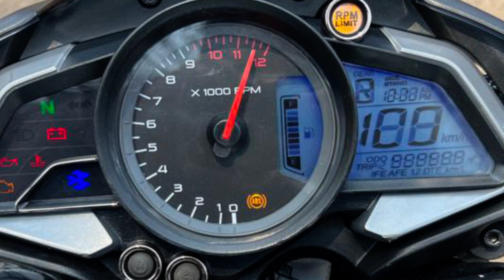Finally Here is 2023 Bajaj Pulsar RS 200 BS6 OBD2 | New Features, On-Road Price !! RS 200 New Model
Helmet - SMK